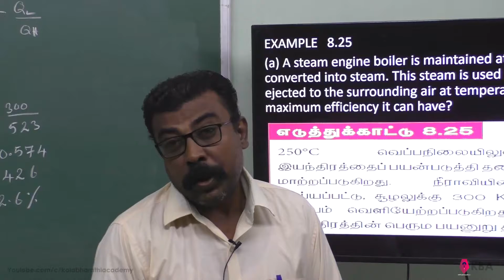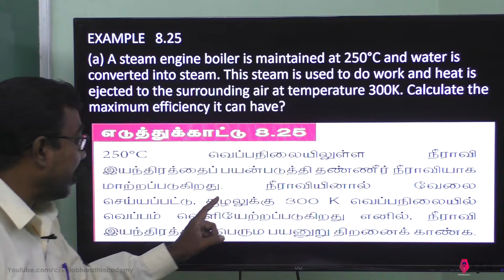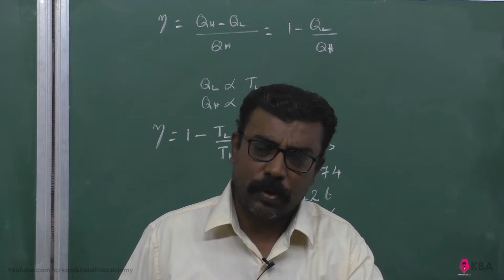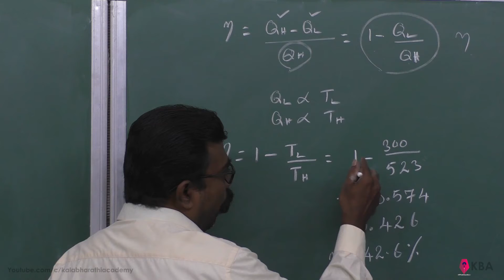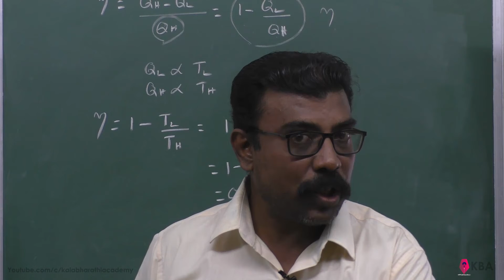25.Physics | Heat and Thermodynamics | Example 8.25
(a) A steam engine boiler is maintained at 250°C and water is converted into steam. This steam is used to do work and heat is ejected to the surrounding air at temperature 300K. Calculate the maximum efficiency it can have?